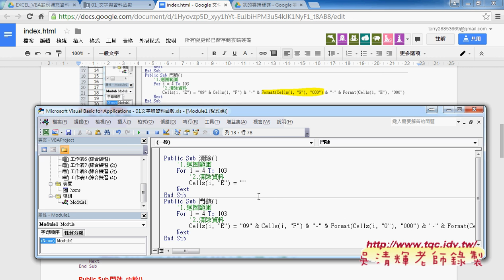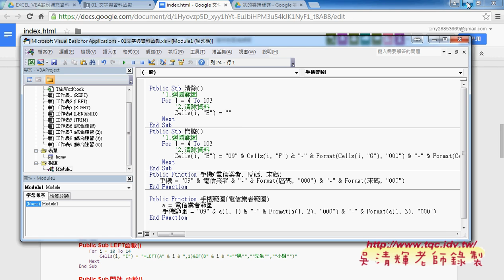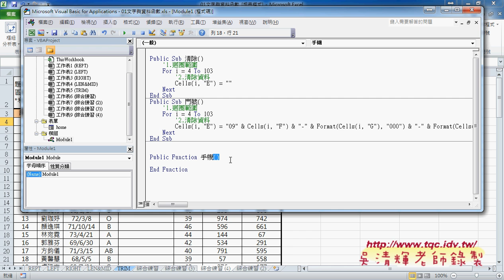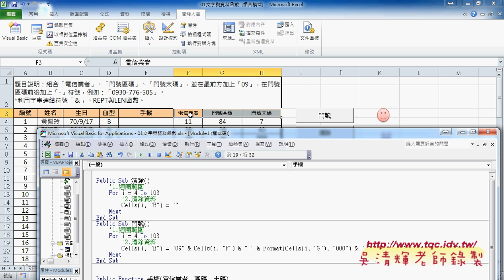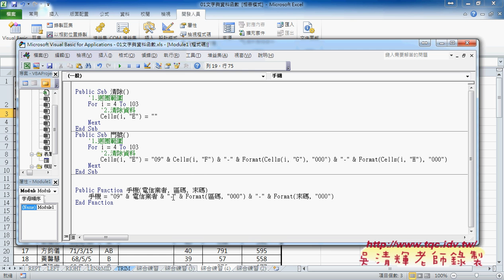07 如何自訂函數與改為範圍選取EXCEL VBA雲端資料庫 吳老師1